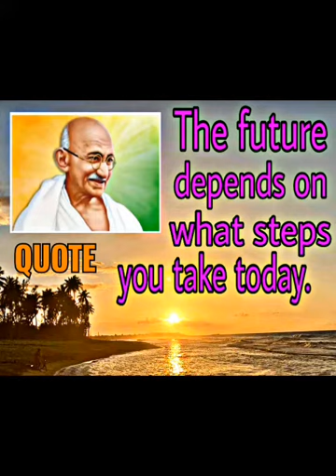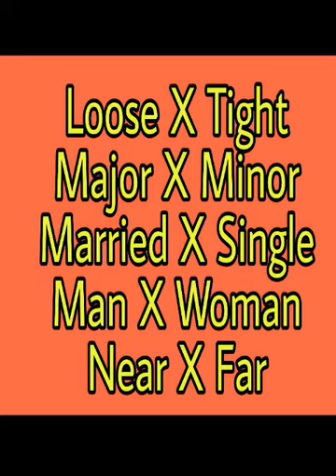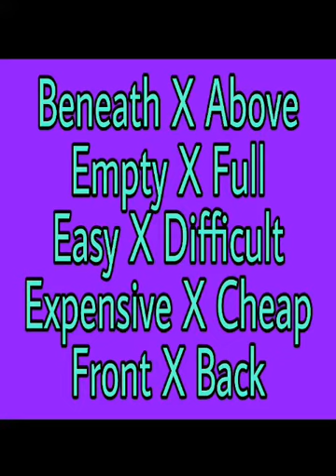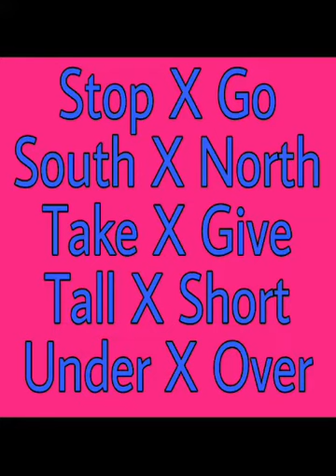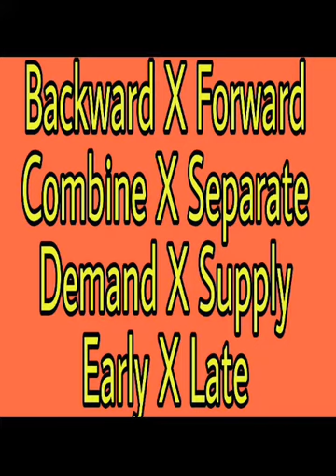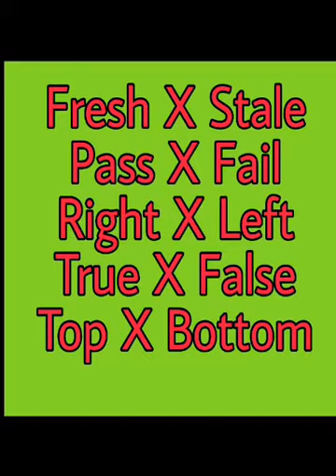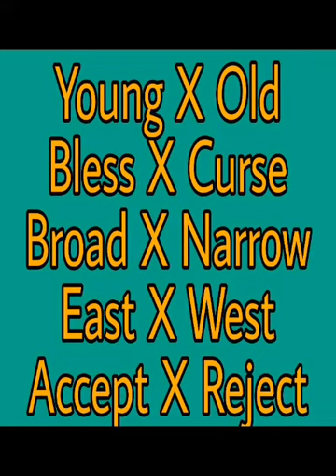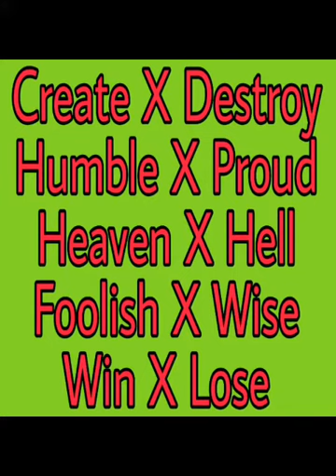English Grammar | Opposite Words | Vocabulary | विरूद्धार्थी शब्द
Noun
adjective
action verbs